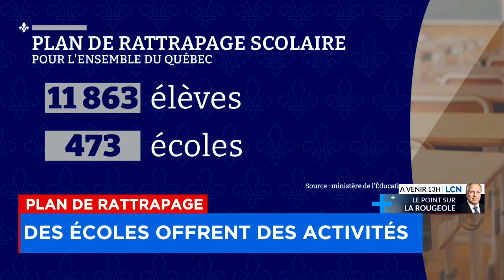Des élèves sur les bancs d’école pendant leur semaine de relâche - explications 12h